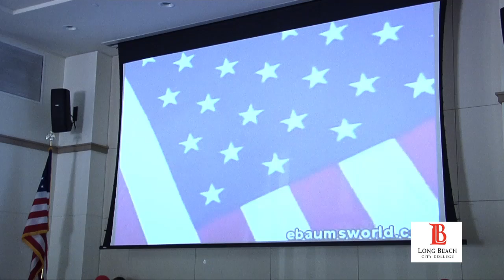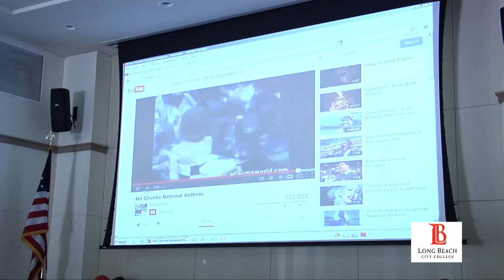LBCC - Beverly O'Neill Student Leadership Conf.Keynote Speaker: Dyrell Foster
This Presentation was recored March 1, 2013